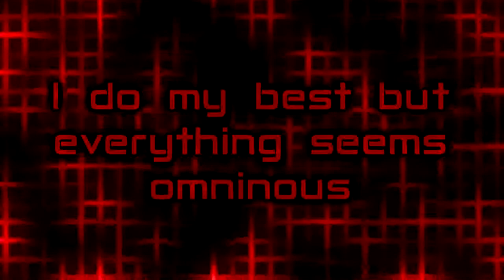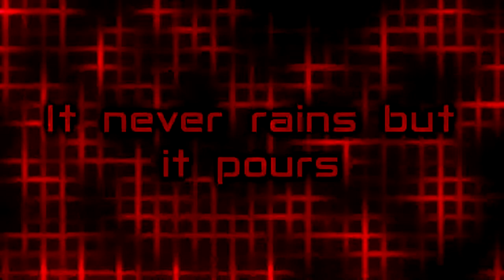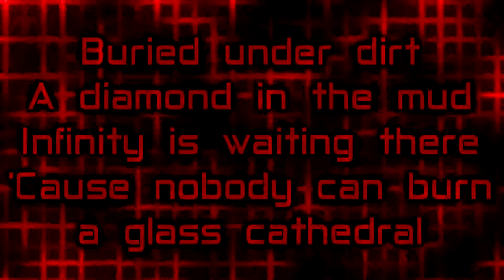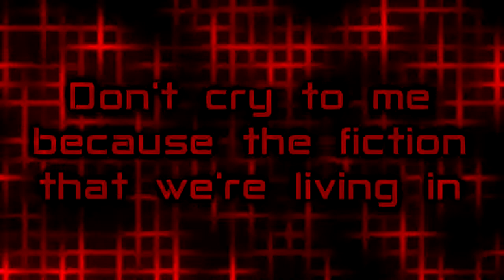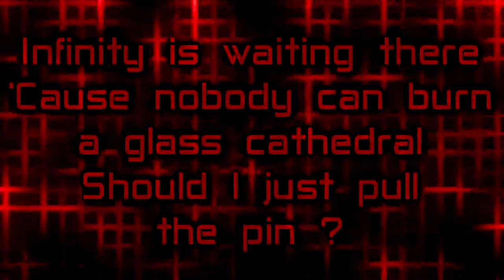Architects - Animals [Lyrics on screen]